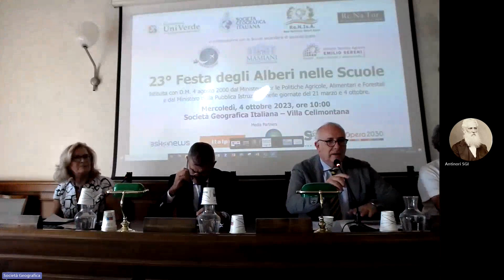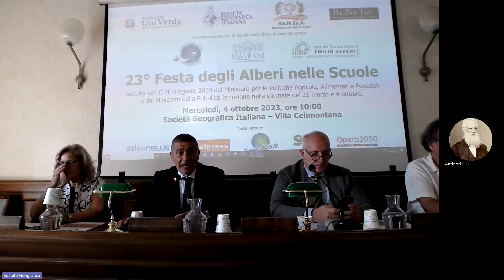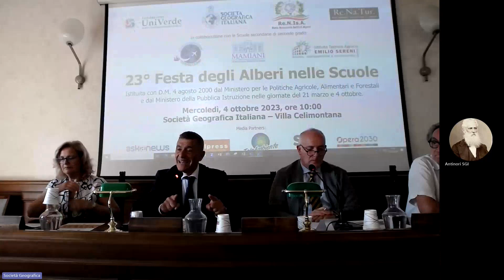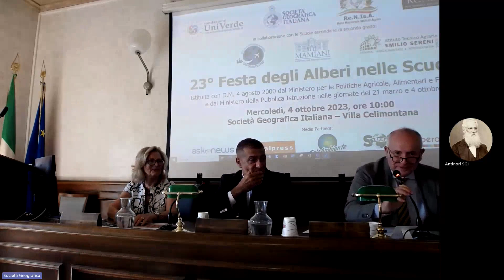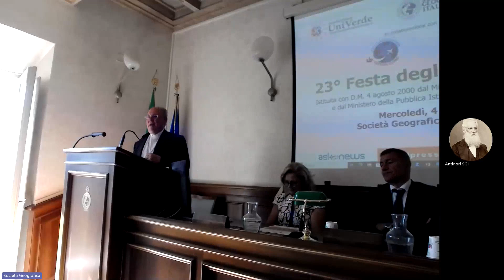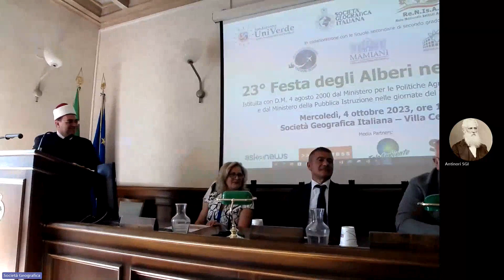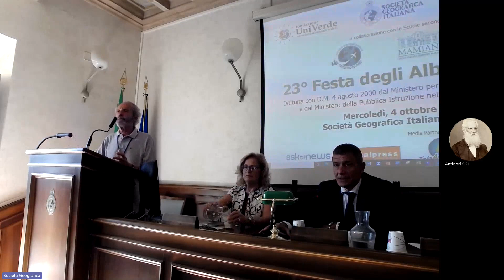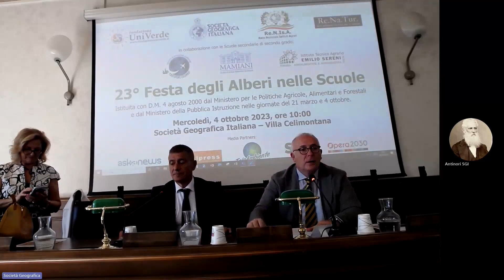23^ FESTA DEGLI ALBERI NELLE SCUOLE FONDAZIONE UNIVERDE SOCIETA' GEOGRAFICA ITALIANA 4 OTTOBRE 2023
La difesa della natura è un tema che unisce e favorisce il dialogo interreligioso. Le scuole sono fondamento di civiltà, cultura e rispetto.

In Italia, secondo i dati dell’Istituto Superiore per la Protezione e la Ricerca Ambientale, tra l’1 gennaio e il 23 settembre di quest’anno l’estensione delle aree percorse da grandi incendi boschivi ha superato gli 86.000 ettari. Oltre il 15% erano coperti da ecosistemi forestali, tra cui porzioni di macchia mediterranea e boschi di leccio (64%) e superfici ricoperte da boschi e rimboschimenti di conifere (18%). Le stime divulgate da ISPRA evidenziano che le aree boschive percorse da incendio, per i primi 9 mesi dell’anno, si suddividono in: 1.666 ettari di latifoglie decidue (querceti, castagneti e faggete), 8.278 ettari di latifoglie sempreverdi (leccete e macchia mediterranea), 2.385 ettari di conifere (pinete mediterranee e abetaie) e 714 ettari di boschi misti. Circa il 90% delle aree andate a fuoco risultano tra Sicilia (70%) e Calabria (18%).

Se gli impatti avversi del cambiamento climatico sugli habitat sono sempre più evidenti, secondo i dati dell’ultimo Rapporto Ecomafia, nel 2022 nella nostra Penisola sono stati ben 5.207 i reati accertati per incendi dolosi, colposi e generici: ecco perché la sensibilizzazione delle nuove generazioni è fondamentale per la tutela dei nostri patrimoni arborei. Al dialogo interreligioso nelle scuole di ogni ordine e grado, per mantenere in salute il nostro Pianeta, è dedicata la 23° Festa degli Alberi nelle Scuole l’evento celebrativo di mercoledì 4 ottobre, ore 10.00, promosso da Fondazione UniVerde, Società Geografica Italiana, Re.N.Is.A. – Rete Nazionale Istituti Agrari e Re.Na.Tur. – Rete Nazionali Istituti per il Turismo, in collaborazione con le Scuole secondarie di secondo grado di Roma: Istituto di Istruzione Superiore “Cristoforo Colombo”, Liceo Ginnasio Statale “Terenzio Mamiani”, Istituto Tecnico Agrario “Emilio Sereni”, che si terrà presso la storica sede della Società Geografica Italiana di Palazzetto Mattei in Villa Celimontana (Via della Navicella, 12 – Roma).